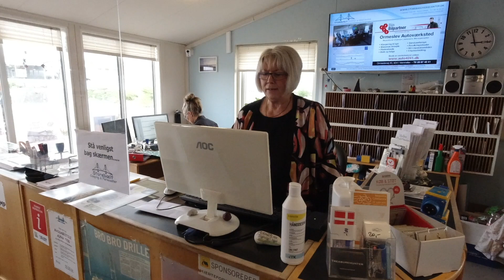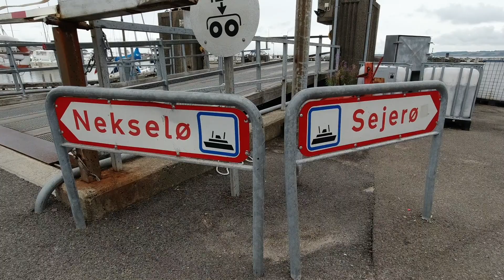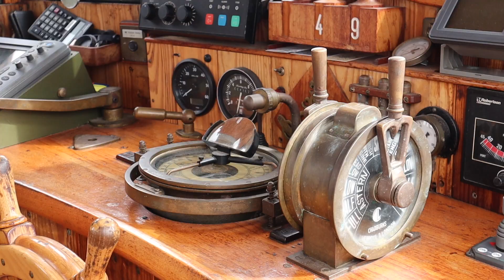Danmark rundt langs kysten - del 6 (Reklame)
I dette sidste afsnit af Danmark Rundt langs kysten, er Peer Neslein og Signe Neslein tilbage på Sjælland hvor første stop er Storebæltsbroen og Storebælt Camping & Feriecenter. Herefter går turen til det smukke naturområde  Vesterlyng, en tur til Havnsø og sidste stop byder på fantastiske træskibe i Holbæk Havn hvor skipper Peer Kløve byder ombord på "Haabet".